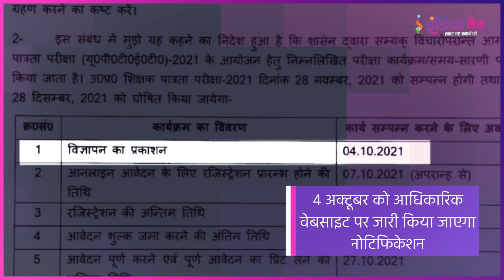जारी हो गया है UPTET 2021 का Time Table। एक क्लिक पर मिलेगी पूरी जानकारी।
उत्तर प्रदेश सरकार ने जारी कर दिया है UPTET 2021 का टाइम टेबल

7 अक्टूबर से शुरू हो जाएंगे परीक्षा के लिए आवेदन

25 अक्टूबर होगी रेजिस्ट्रेशन की अंतिम तिथि

आवेदन शुल्क जमा करने की आखिरी तारीख होगी 26 अक्टूबर

4 अक्टूबर को आधिकारिक वेबसाइट पर जारी किया जाएगा नोटिफिकेशन

28 नवंबर 2021 को दो शिफ्ट में आयोजित की जाएगी परीक्षा

पहली शिफ्ट सुबह 10 से 12.30 बजे तक और दूसरी 2:30 से 05 बजे तक होगी

प्राथमिक विद्यालयों में नियुक्तियों के लिए परीक्षा का आयोजन पहली शिफ्ट में होगा

उच्च प्राथमिक विद्यालयों के लिए दूसरी शिफ्ट में परीक्षा आयोजित की जाएगी

28 दिसंबर 2021 को घोषित किया जाएगा UPTET का रिजल्ट